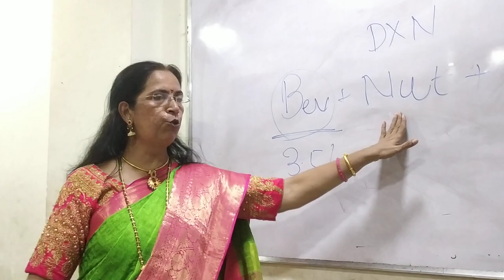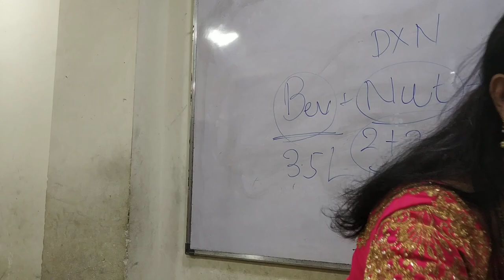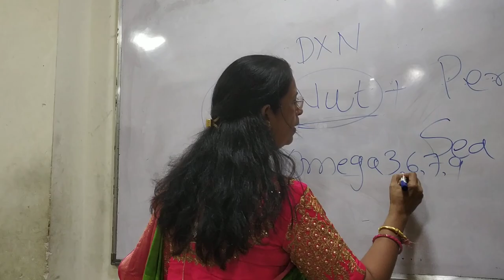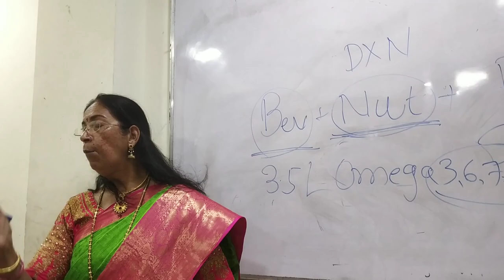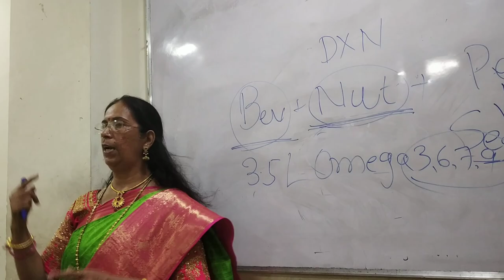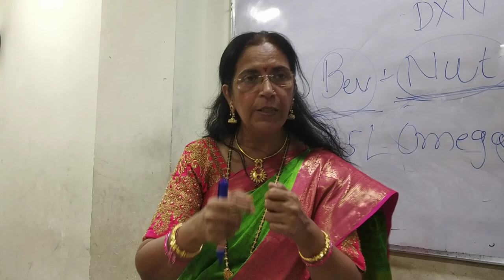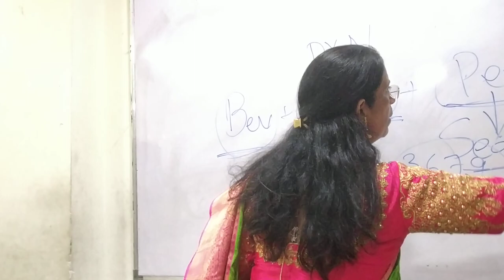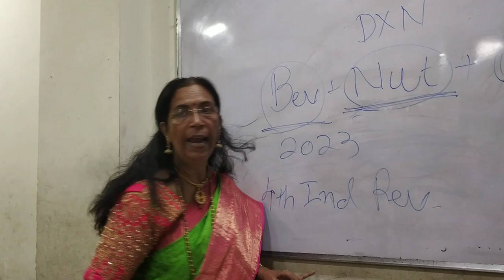Health Awareness Program - Boisar Palghar - Part 2